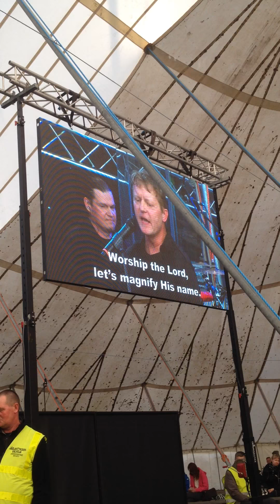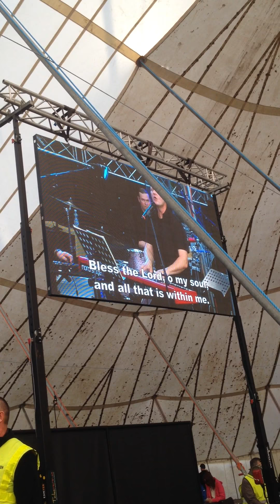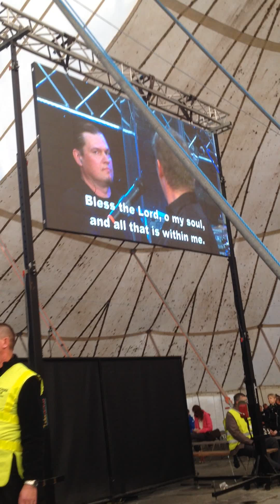Worship the Lord - Joy kuoro